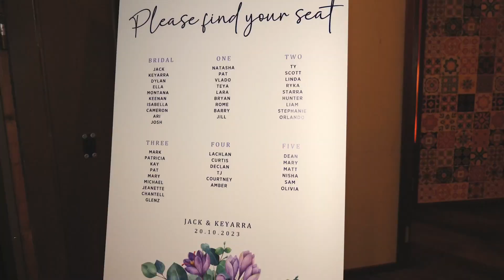Jack & Keyarra's Rustic Country Farm Wedding | Paradise Country Gold Coast Wedding Videography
Have you ever dreamed of having a country-style wedding or a rustic farm wedding? J’adore Weddings had the pleasure of capturing that dream come true for the beautiful couple Keyarra and Jack. Their wedding was held at Paradise Country on the sunny Gold Coast, a truly idyllic venue for a farm wedding.

Paradise Country provided a stunning backdrop with its vast landscape of trees, open countryside, and rustic charm. From arriving at the ceremony in a horse-drawn carriage to sharing sweet moments with baby goats, every detail added to the magic of their day. The couple strolled along the picturesque paths hand in hand, enjoyed a country-style dance in a beautiful barn, and celebrated their love surrounded by breathtaking scenery.

The details were just as perfect as the venue. Keyarra carried a gorgeous native bouquet, which added vibrant pops of colour against the natural backdrop. The light blue suits worn by the groomsmen paired beautifully with the deep blue bridesmaids’ dresses, creating a cohesive colour scheme that complemented the stunning bride and groom.

If you’re dreaming of a rustic country wedding on the Gold Coast, Paradise Country is the perfect spot. Put on your cowboy boots and get ready for the most memorable day of your life!